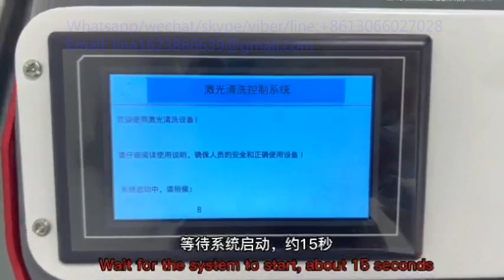how to operate a 200w 300w flat top pulse type fiber laser cleaning machine